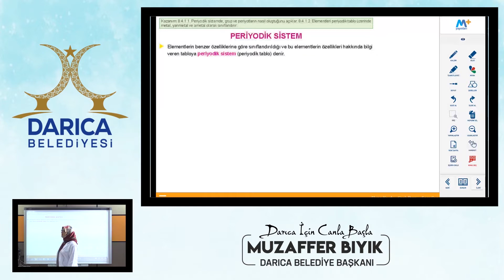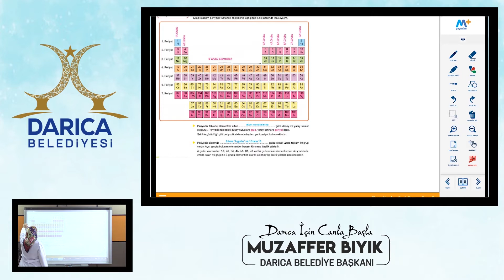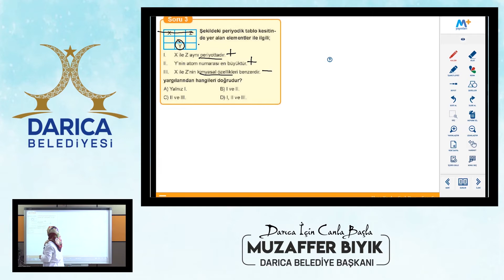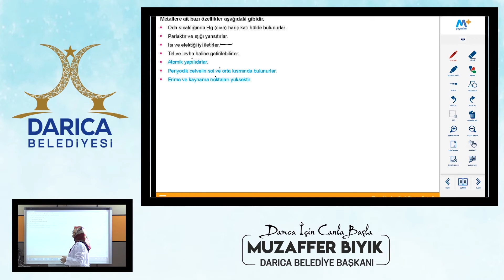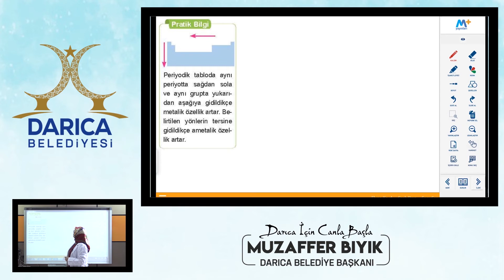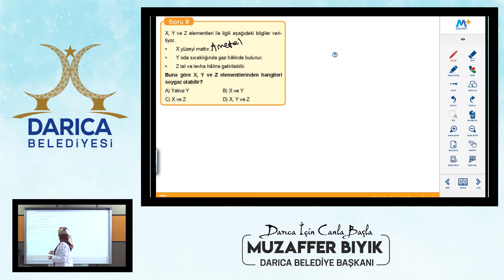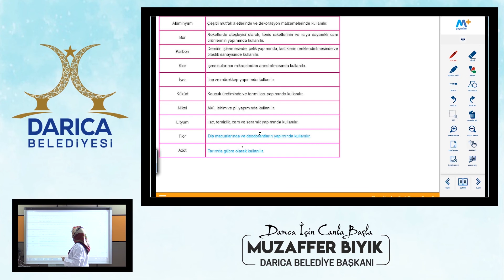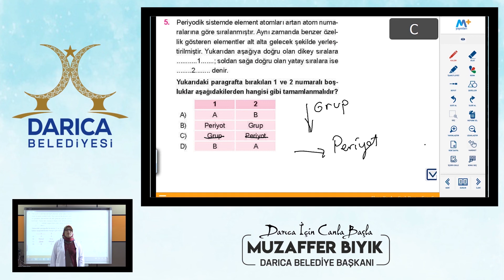LGS | FEN BİLİMLERİ - PERİYODİK SİSTEM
Darıca Belediyesi olarak LGS Sınavına hazırlık yapan 8. Sınıf öğrencilerimiz için online olarak ders sunumlarına YouTube kanalımız üzerinden başladık.

Ders: Fen Bilimleri
Konu: Periyodik Sistem

İyi dersler...